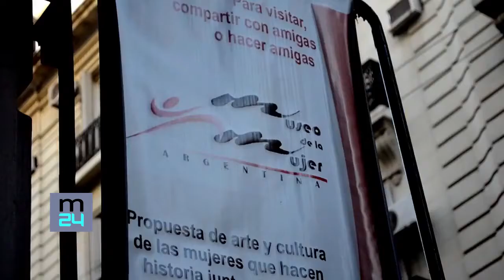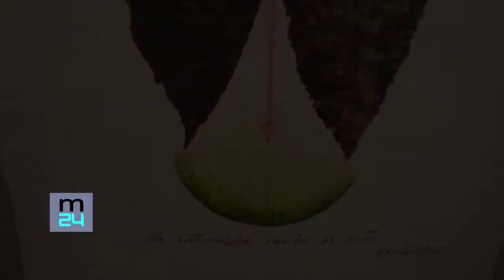Arrugas, muestra de artes visuales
Exposición temática.
1 de Marzo de 2019
Alicia Keshishian, Ana Godel, Arlete Neyens, Carlota Petrolini, Cristina Chaplin Rueda,  Elisa Araujo, Marisa Rueda, Olga Hernandéz, Priyadarshini John, Tanny Giser,  Verónica Engler.